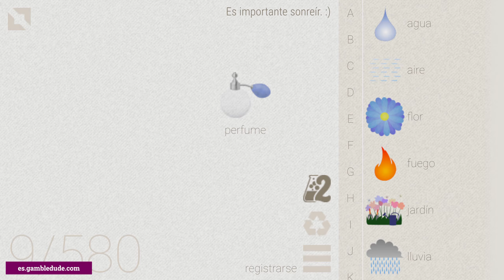Cómo hacer PERFUME en Little Alchemy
¿Quieres saber cómo hacer perfume en Little Alchemy? ¡Vea la forma más fácil de principio a fin! Perfume es un elemento final en Little Alchemy 1.